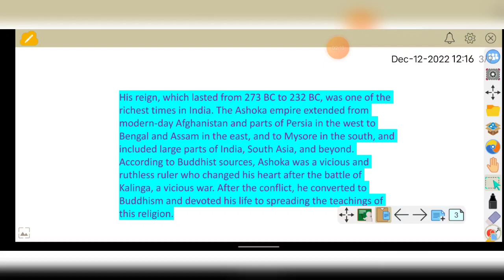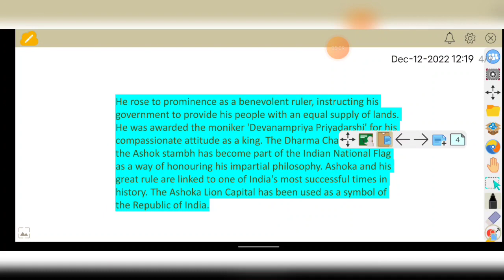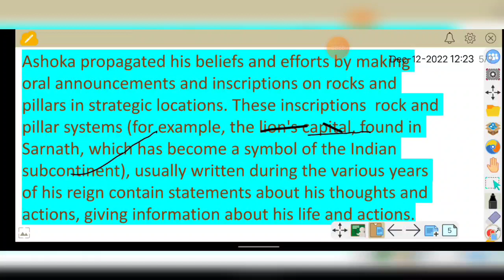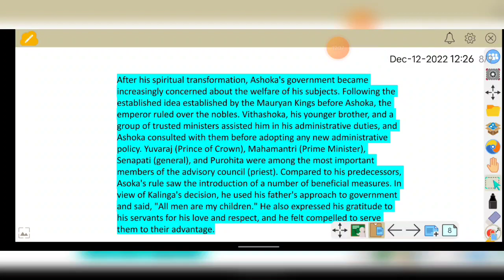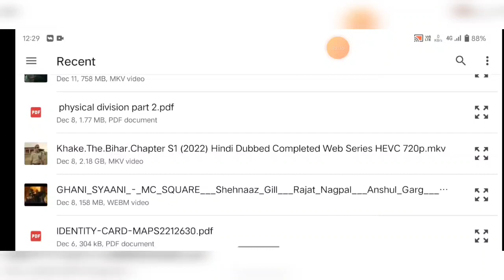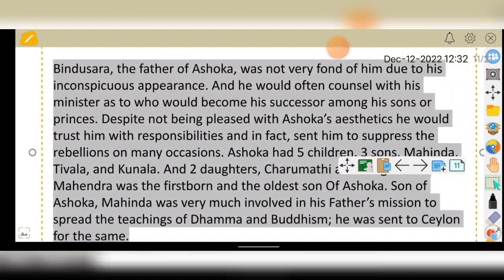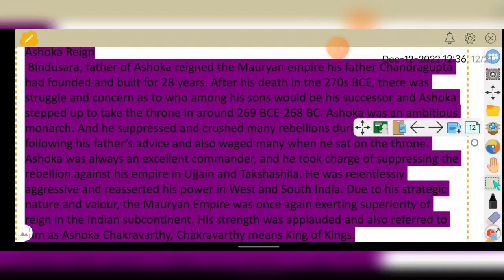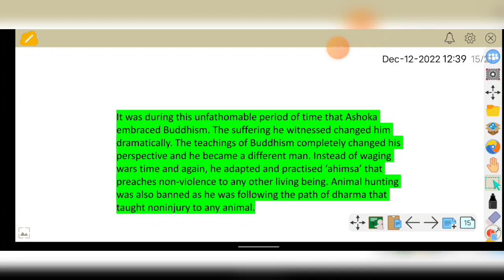History | Class-2 | Life of Ashoka | VISWAS - Batch For OSSTET Exam 2022 & 2023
For Any Doubt Regarding FOCUS Batch